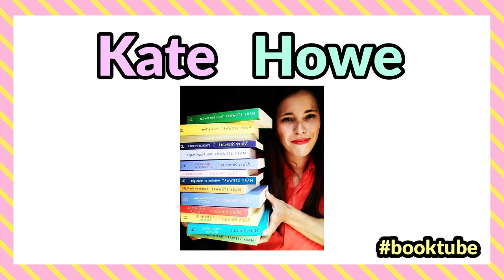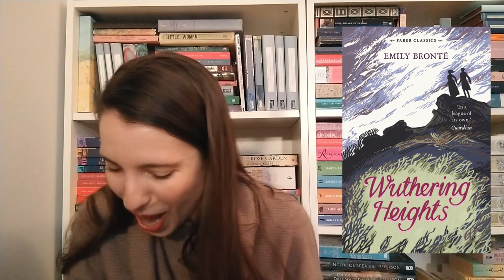Rereads of 2021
Books Mentioned In This Video:
Sense and Sensibility - Jane Austen
Adam Bede - George Eliot
The Other Bennet Sister - Janice Hadlow
Betsy-Tacy Series - Maud Hart Lovelace
Miracles on Maple Hill - Virginia Sorensen
The Fellowship of the Ring - J.R.R. Tolkien
The Two Towers - J.R.R. Tolkien
Middlemarch - George Eliot
To Kill a Mockingbird - Harper Lee
Wives and Daughters - Elizabeth Gaskell
The Goose Girl - Shannon Hale
Miss Pettigrew Lives for a Day - Winifred Watson
Coming Home - Rosamunde Pilcher
Christy - Catherine Marshall
Lady Audley's Secret - Mary Elizabeth Braddon
Wuthering Heights - Emily Bronte
The Christmas Hirelings - Mary Elizabeth Braddon